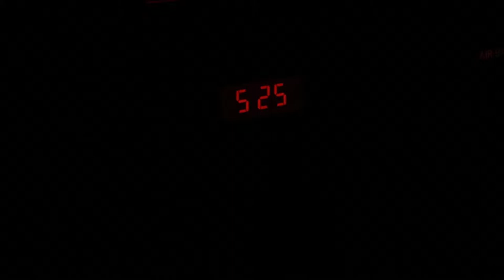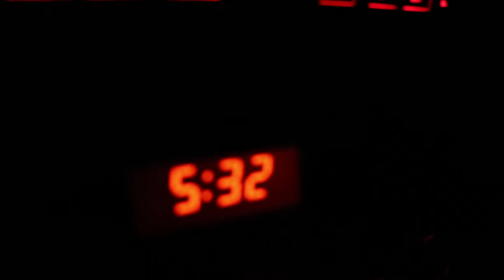Vlog 1 super bandidos en seal beach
Haciendo fotos con los superbandidos
sigannos en instagram para mas contenido lol